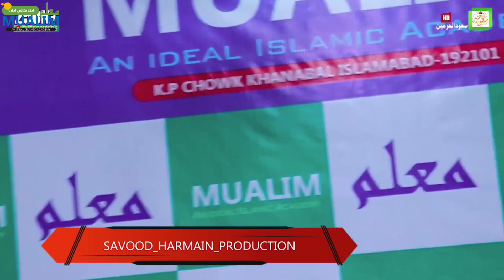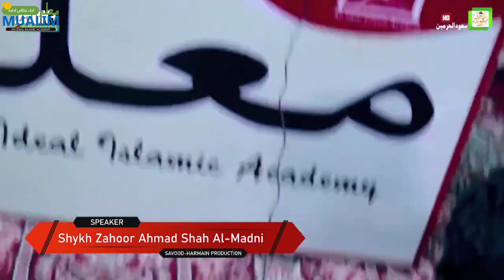Is Salafi Ideology An Independent Thought? || Prof. Zahoor Ahmad Shah Al Madani || MUALIM ACADEMY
Mualim: An Ideal Islamic Academy presents you the lecture on "Is Salafi Ideology An Independent Thought" by Prof. Zahoor Ahmad Shah Al Madani (hfz).

Language:- Kashmiri.